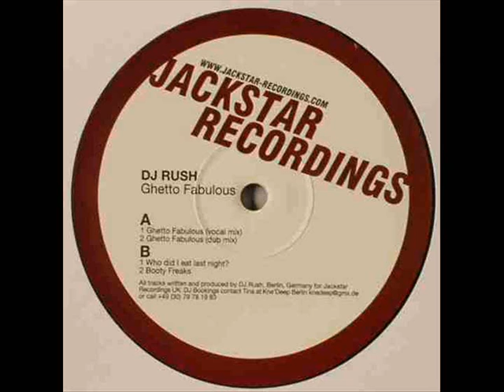DJ Rush-Ghetto Fabulous